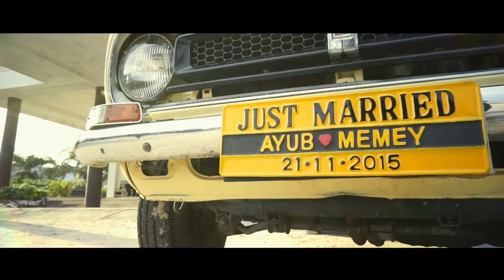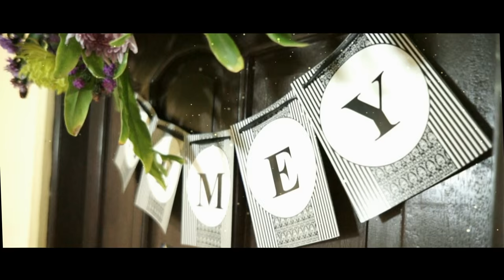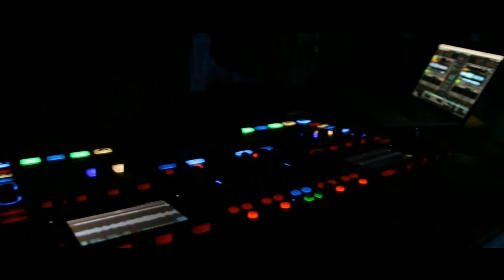wedding clip Ayub & Memey HD - David Studio Production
Prewedding | Wedding | Undangan | Photobooth | Lighting | Sound System | Birth Day Event | Company Profile | Documentation Photo+Video | Fun Photo Session | Product | Modeling | Fashion | Baby-Kid |
Rental TV 42' | Projector | Video Mixer | Sounds System | Genset | Etc.
David Studio Palangka Raya
Jl. Sangga Buana II No.31 (Simpang Kinibalu)